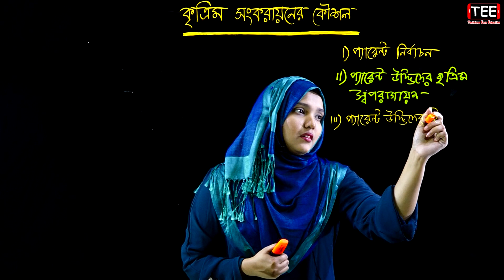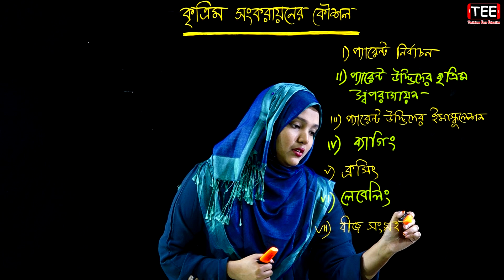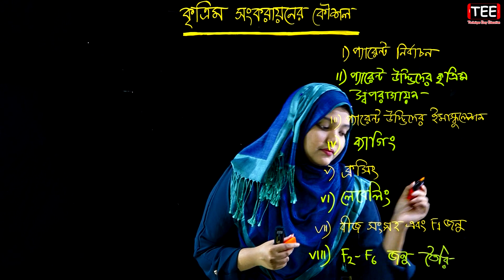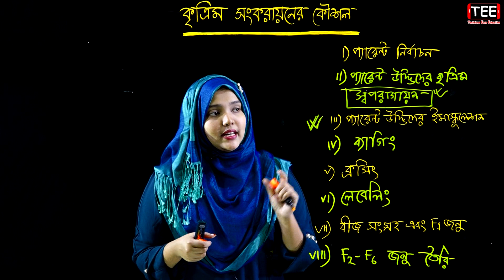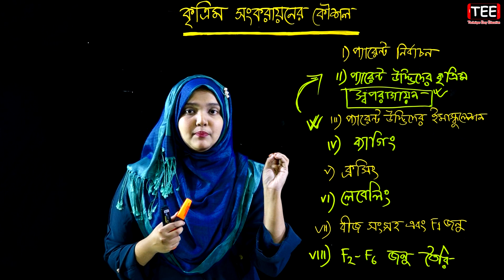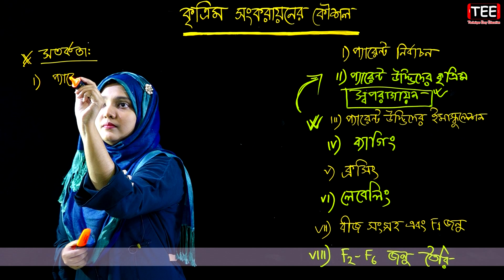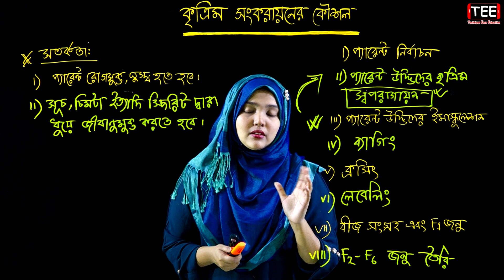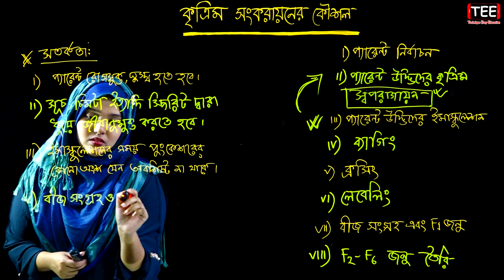কৃত্রিম সংকরায়নের কৌশল || পর্ব-১৩ || উদ্ভিদ প্রজনন || HSC Biology 1st Paper Chapter 10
জীববিজ্ঞান ১ম পত্র দশম অধ্যায় (পর্ব-১৩)
কৃত্রিম সংকরায়নের কৌশল
উদ্ভিদ প্রজনন
Plant Breeding